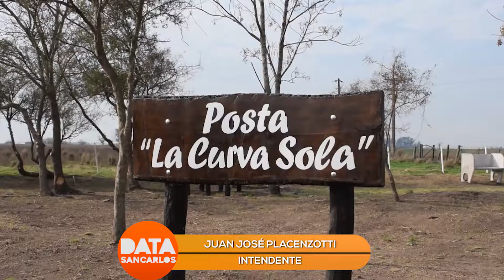EL MUNICIPIO HABILITÓ UN NUEVO ESPACIO RECREATIVO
El Intendente de la ciudad Juan José Placenzotti presentó y habilitó hoy por la mañana un espacio denominado Posta "La Curva Sola" que se encuentra ubicado 900 metros hacia el norte de calle Beck y Herzog y Juan B. Justo.